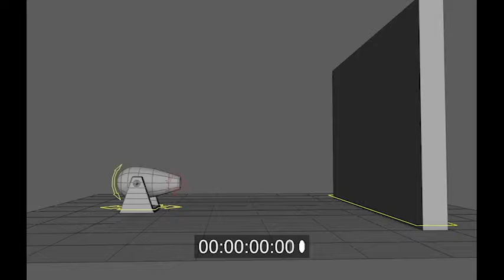Cartoon Cannon 2 looped